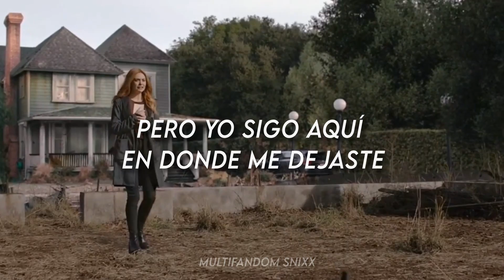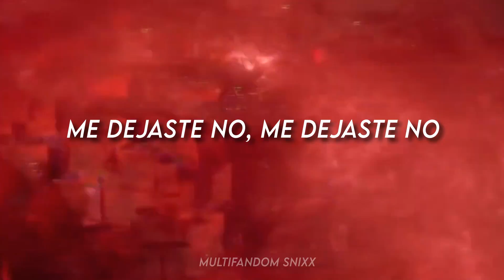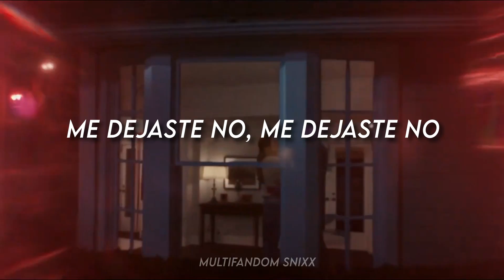Taylor Swift-Right Where You Left Me ll Español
Canción: Right Where You Left Me

taylor swift-Right Where You Left Me